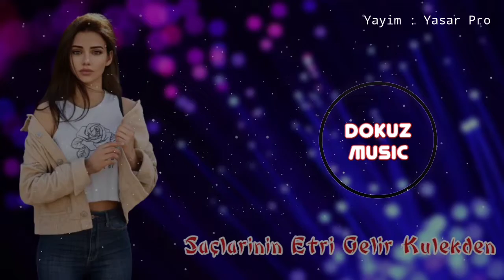Munasıb Memmedov - Saclarinin Etri Gelir Kulekden 2021 ( Super Qemli Mahni )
Dokuz Music , razılıqda olduğu musiqi istehsalı firmalarından əldə etdiyi, POP musiqilərdən, Alternativ musiqilərə qədər çeşidli tərzlərdə ki musiqi kliplərinin rəsmi yayım platformasıdır

DİQQƏT! Kopyalamaq qeti qadağandır. Dokuz Music  kanalında yayımlanan mahnı və videolar